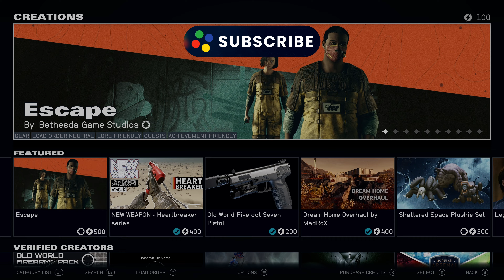Starfield: One Year Later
Can you believe it's already been a year since the official release of Starfield?Join XboxEra Staff member Proven as he looks back at the game, some of the changes that it's gone through, and where it may be going in the future.

Written By:  Austin "Proven"
Video Edited & Narrated By: Aarsal "SoulBlazerz" Masoodi

ABOUT US!